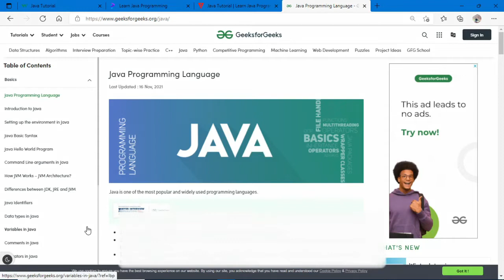[Java Programming Language] Best 4 Websites To Learn Java Free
Topic : Best 4 Websites To Learn Java Language Free

Hello Guys !
In this video, I am going to telling you about best 4 websites to learn java absolutely free.